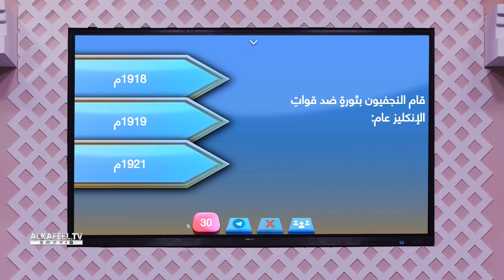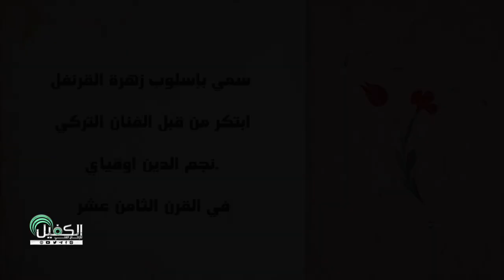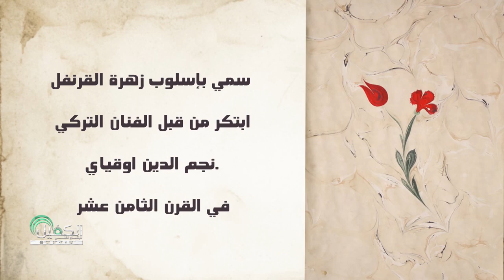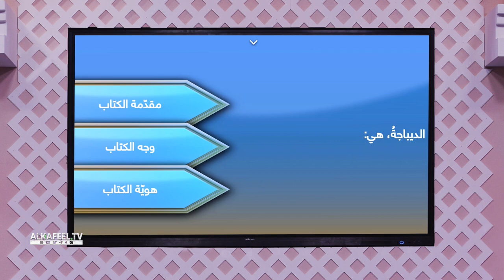مسابقة معارف التراث | الحلقة السابعة